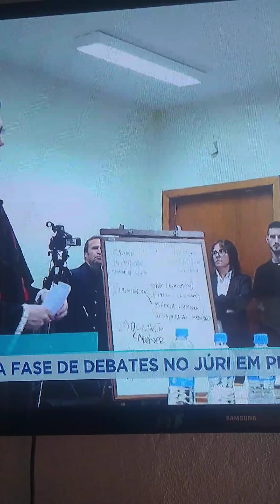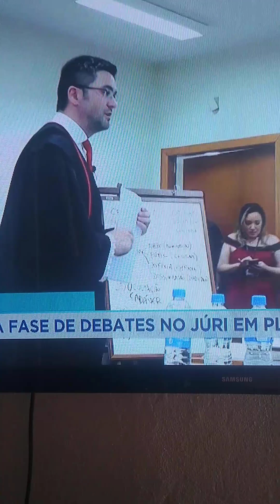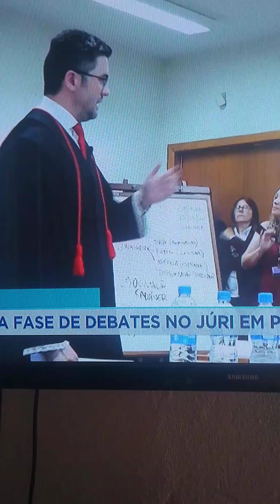MINISTÉRIO PÚBLICO FALA COMO ALEXANDRA PREMEDITO O CRIME CONTRA SEU FILHO RAFAEL